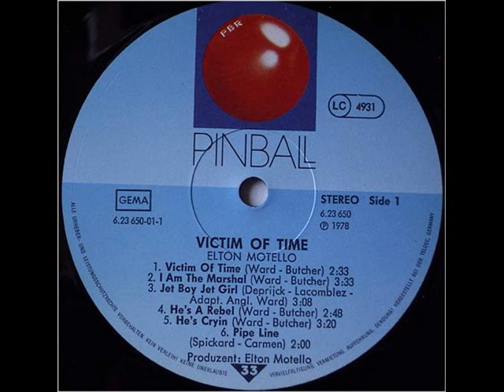elton motello. 1978. victim of time.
elton motello. 1978. LP. A-1.  'victim of time'..